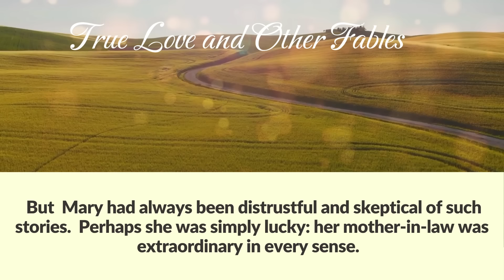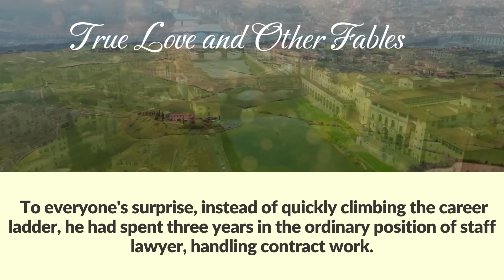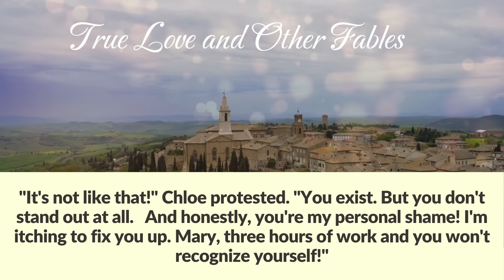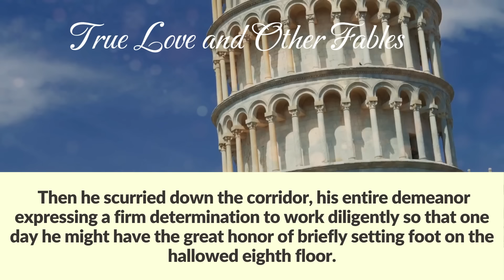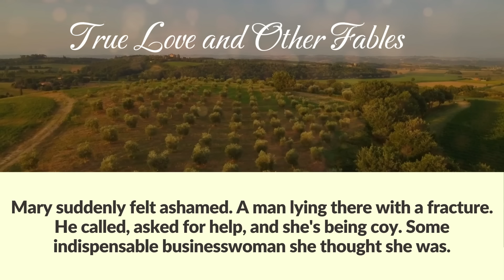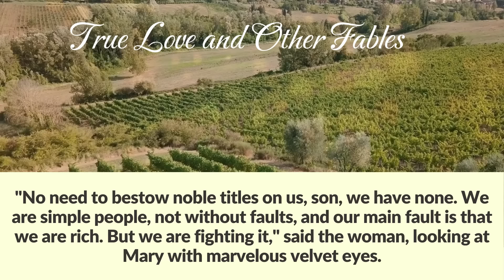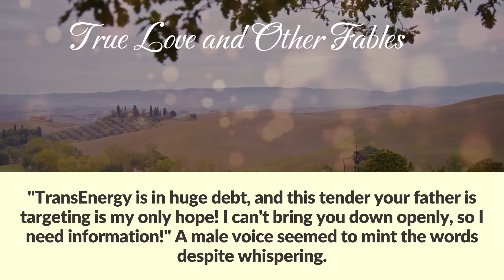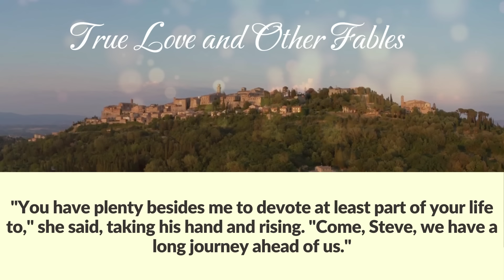At a party, woman noticed her husband was absent & mixing up the room, she heard something strange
At her mother-in-law's anniversary, a woman noticed that her husband had disappeared somewhere. And having mixed up the room, she accidentally overheard a strange conversation

Mary held a thick, glossy piece of cardboard with beautiful, ornate script printed on it. It was an invitation to an anniversary party of Marjorie Blake—the wife of a large, prosperous firm's owner, mother and grandmother to a large family, and a person with a wide circle of acquaintances and interests.
Marjorie was Mary's mother-in-law. Stories about the relationship between mothers-in-law and daughters-in-law are as numerous as tales about the complex feelings between mothers-in-law and sons-in-law, all rife with stereotypes and prejudices.  But  Mary had always been distrustful and skeptical of such stories.  Perhaps she was simply lucky: her mother-in-law was extraordinary in every sense.
Marjorie was truly blessed by nature: beautiful without any reservations, she resembled the movie divas of the fifties and sixties, with their femininity multiplied infinitely. She had deep, velvety eyes, full, well-defined lips, and lush, lustrous blond hair.
Women harbored an unhealthy envy for Marjorie Blake, while men maintained a healthy and well-founded interest. Both feelings remained strong and nearly unchanged despite the passing years.
Marjorie's decision to celebrate her jubilee, as the official invitation irrefutably proved, was, on one hand, expected. After all, turning 55 is a milestone for anyone, and the peculiar magic of having lived more than half a century affects even the most hardened opponent of celebrating life events.
On the other hand, Mary knew well how Marjorie had desperately resisted her  loving husband to organize a celebration.
"Is it really necessary to remind everyone once again how old I am? And to do it with loud music, fireworks, and a crowd of people?" she had muttered.
In speaking of old age, the woman was certainly being a bit coy. She looked not just good for her age, but splendid.
"Come on, darling," her husband had pleaded. "Let's have at least a small party, for 100 people, no more?"
Seeing the horror in his wife's eyes, he'd shrugged and hurriedly added, "Well, think about it. Look: children, grandchildren, your sister and her husband, my favorite little brother with his new girlfriend.
 I know you don't like her much, but what can you do? That's 18 people already! And what about  your friends? I have many colleagues and partners eager to congratulate you!"
"Let's be honest—they're not rushing to congratulate me, but to curry favor with you. They don't care about me particularly; it's just unnecessary expense for all. Speaking of which, I'll agree to this horror—which for some reason will be considered my celebration—on one condition: no laying of gifts and huge bouquets at my feet. Do you hear me? You can tell your coworkers and partners, and our friends already know. Anyone bringing a bouquet of more than fifteen flowers or a gift worth more than fifty dollar gets kicked out! Warn everyone."